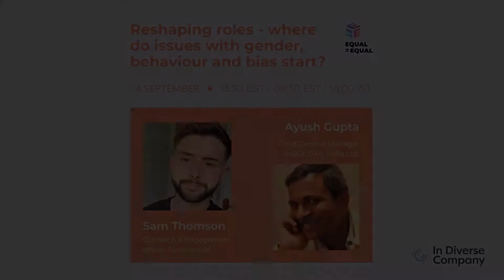Equal = Equal - Reshaping role models - where do issues with gender, behaviour and bias start?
The conversation around equality has invariably excluded intersectionality and the distinct forms of oppression faced by people of different races, religions, age, mental health, neurodiversity, the LGBTQ+ community, and more. There is so much more to be achieved to ensure everyone has equal opportunities.

Equal = Equal aims to drive a different conversation addressing what is needed to drive change in the area of intersectional equality with thought-provoking sessions and having judgement-free conversations.

In this session, our guests Sam Thomson of SurvivorsUK and Ayush Gupta of GAIL (India) Limited discussed the spectrum of gender identities and bias and how toxic masculinity affects all genders.
What is parents’ role in bringing up their children in an unbiased way as well as inculcate inclusivity in them, and what role does education and pop culture play (books, stories, poems, movies, language, etc.) around gender?